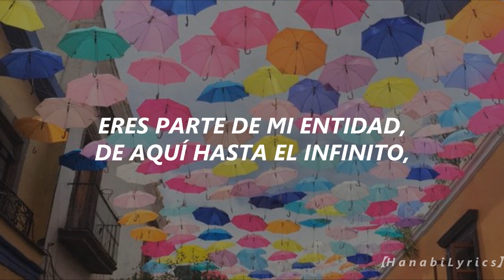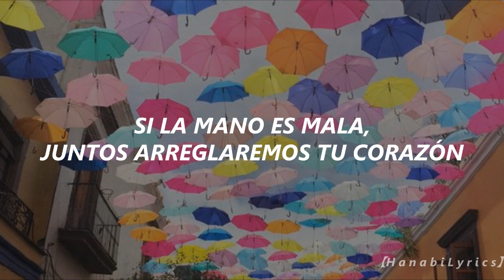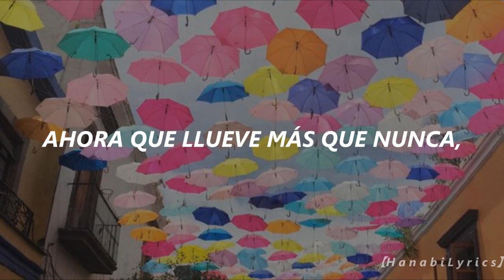Umbrella - The Baseballs || Letra en Español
Cancion: Umbrella
Artista: The Baseballs

Umbrella cover
umbrella sub español
umbrella subtitulado en español
umbrella subtitulado al español